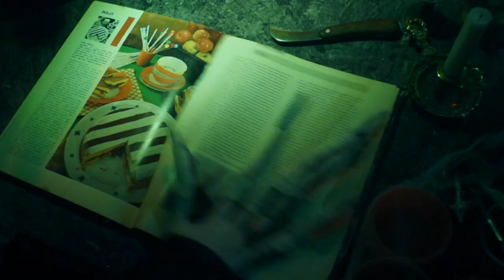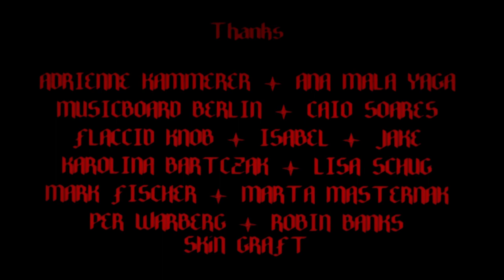CUNTROACHES "Borborygmus" | Official Music Video | Sounds To Make You Shudder! | SKiN GRAFT Records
Official FULL LENGTH music video for "Borborygmus" by Berlin's CUNTROACHES
- as heard on the SKiN GRAFT Records album "Sounds To Make You Shudder!"
Preview and order at Bandcamp:
Made by Cuntroaches
Directed by The Governor
CUNTROACHES are:
Martian: Guitar, vocals
Claire: Drums
Davin: Bass
DESCRIPTION:
Do you dare? Just imagine the existential dread and abject horror that will come bubbling to the surface when you flip out the lights and freak out your friends with this, the 150th release from SKiN GRAFT Records. Sporting FIFTEEN NEW and EXCLUSIVE songs sure to scare your guests stiff, “Sounds To Make You Shudder!” is a HALLOWEEN Long Player that plays fast and loose any time of the year!
CUNTROACHES – Borborygmus
Here is a first dose of the type of noise-wave, black metal bombast Berlin’s Cuntroaches will bring to the fore in 2023. Their full length is entering post-production. No one is ready.
SKiN GRAFT Records Presents...
SOUNDS TO MAKE YOU SHUDDER!
01. David Yow and Yowie - The Spider's Greeting view
02. USA Nails - Horror Show 04:30
03. Lovely Little Girls - Procreation (Of The Wicked) view
04. Terms - Mouthful of Moss view
05. Tijuana Hercules - Long Slide view
06. Pili Coït - Lo Comte Arnau view
07. Psychic Graveyard and John Dwyer - Is There A Hotline? view
08. Jim O'Rourke - guising view
09. Cuntroaches - Borborygmus view
10. Strangulated Beatoffs - Happy Halloween view
11. Shatter On Impact - Amar’s Volta view
12. Bobby Conn - Don’t Be Afraid view
13. The Flying Luttenbachers - Violence Labyrinth view
14. Upright Forms - They Kept On Living view
15. AZITA - Tss Tss view